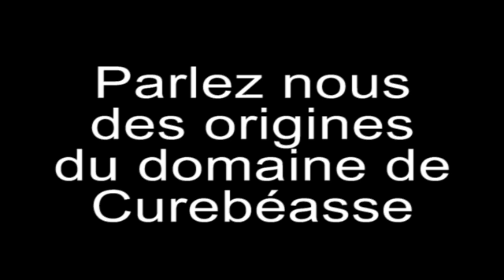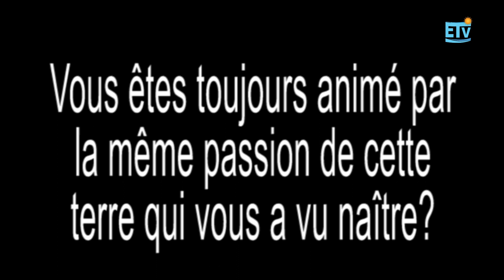Jérôme Paquette : le "Bio" évolution ou révolution ?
Jérôme Paquette, viticulteur et oenologue à Fréjus dans le Var nous parle de la terre qui l'a vu naitre, de ses grands parents qui s'installent à Fréjus, de ses parents qui prennent la suite. Après des études à l'université du vin de Bordeaux, Jérôme s'investit dans l'exploitation et exerce son métier de conseil auprès d'autres vignerons. Jérôme Paquette nous donne sa définition du concept de culture biologique".